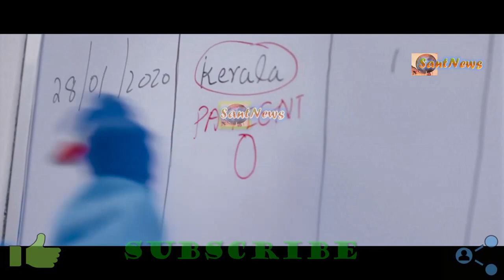The Vaccine War | Official Hindi Trailer | Vivek Agnihotri | Nana Patekar | Pallavi Joshi |Raima Sen